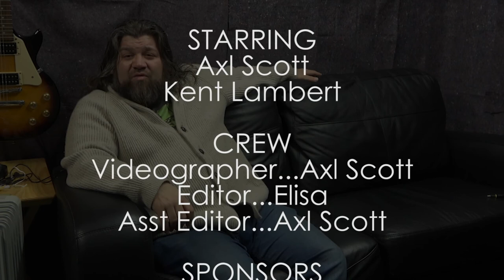Entertaining Interviews | S02E06 | Kent Lambert (Directors Cut)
Entertaining Interviews highlights various New Zealanders and their creative craft. We talk to people from musical backgrounds right through to YouTubers and even a Master of Ceremonies!

Beard extraordinaire by day, Bombur double by night. Kent Lambert is indeed an interesting and entertaining fellow, and you'll see what I mean in this interview!

SUPPORT ENTERTAINING INTERVIEWS
We are raising funds for the next season of Entertaining Interviews, and we need your help. Simply, jump over to the link below and help us with a donation. Even as little as $1. Thank you.

EI Facebook...@EntertainingInterviews
LMM Facebook...@LonelyMountainMedia